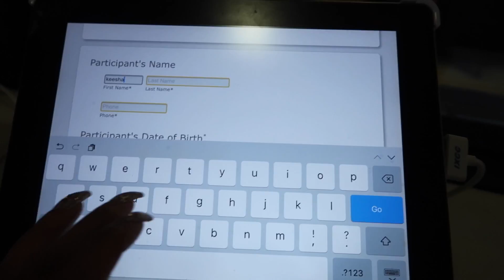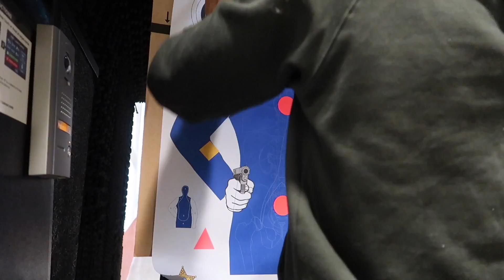KEEVEMBER 2017 | DAY 15: RUSHED TO THE ER...WE FOUND METAL IN HIS CHEST !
♡Tech Items!

3645 Marketplace Blvd. Suite 130-28